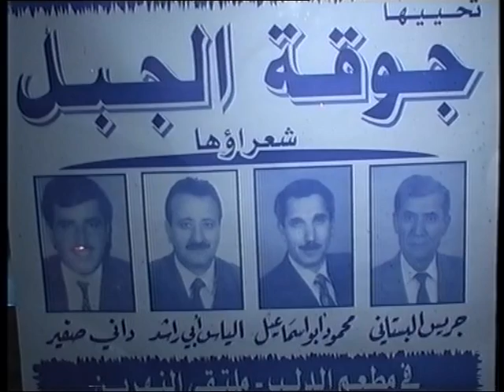الشاعر جريس البستاني وجوقة الجبل - مطعم الدلب ملتقى النهرين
الشاعر جريس البستاني وجوقة الجبل الشعراء محمود أبو اسماعيل , الياس أبو راشد و داني صفير- مطعم الدلب ملتقى النهرين